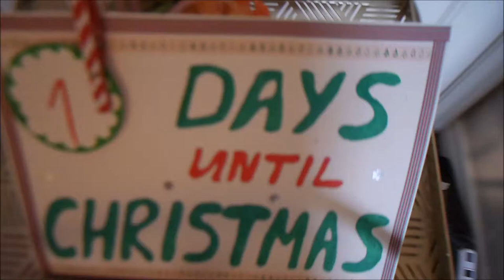VLOGMAS DAY 25 | Merry Christmas Everyone! | Elf on the Shelf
Merry Christmas everyone, and thank you for staying with us, we love you all!